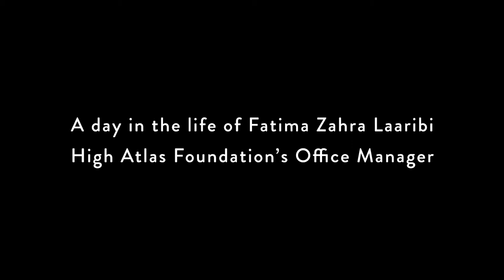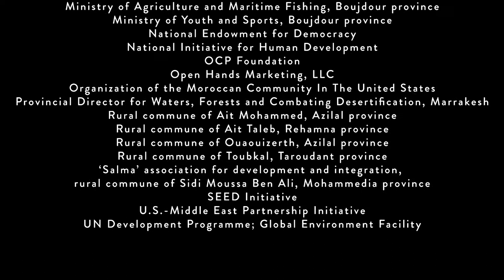A Day in the Life: Fatima Zahra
A Day in the Life of Fatima-Zahra, HAF Office Manager